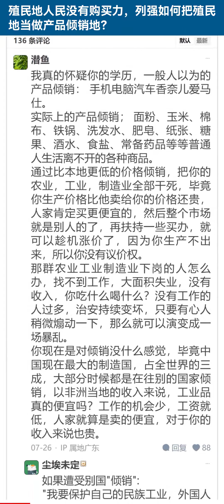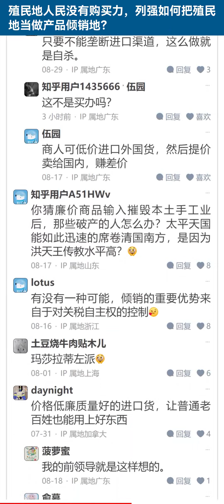人民应该捍卫人民的利益，而不是去捍卫统治者的利益